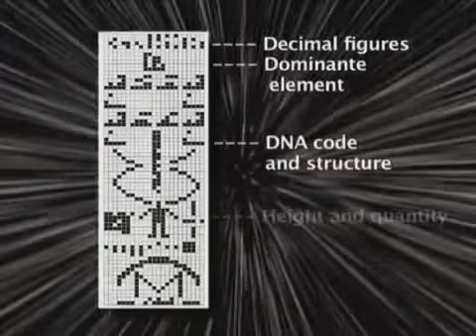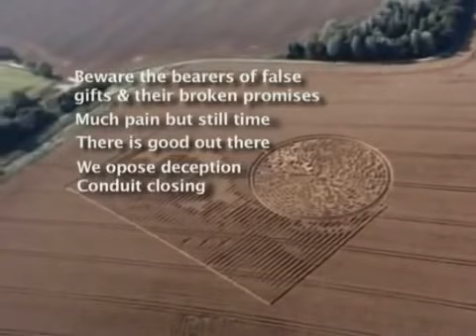Crop circles decoded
alien dna  and message in crop sign